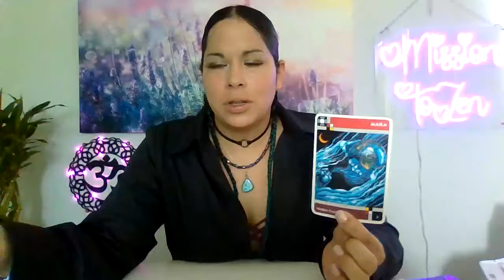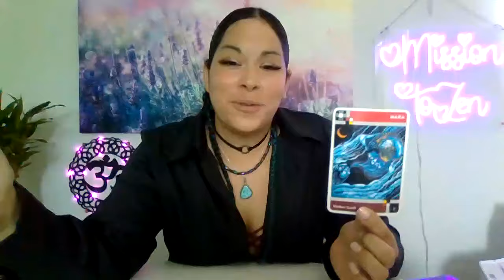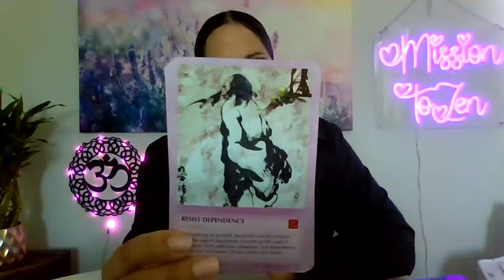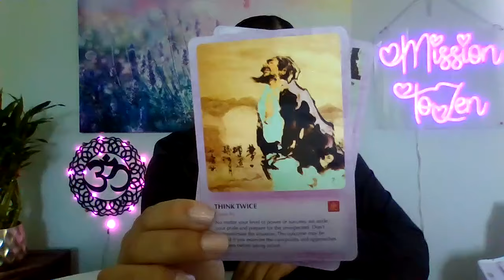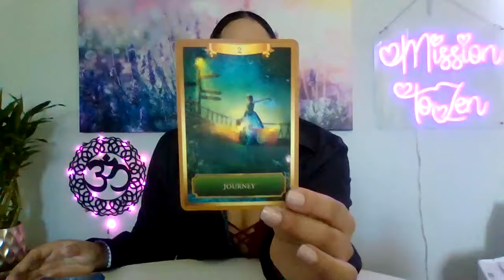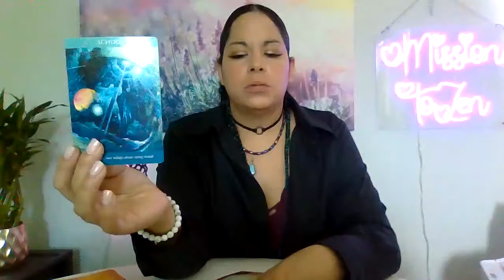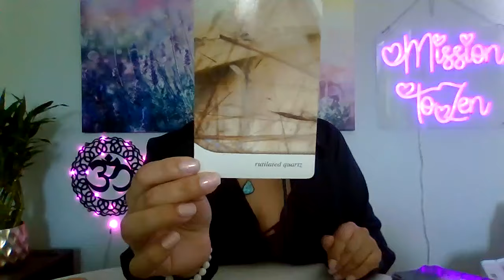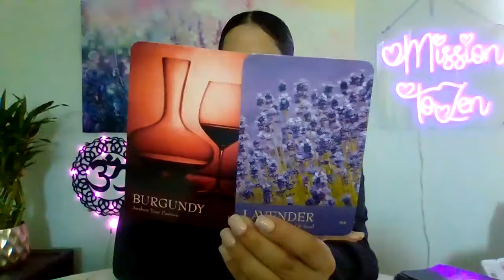♑Capricorn Lakota reading🪶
Collective reading for Saturn